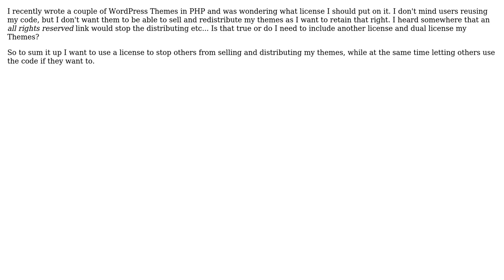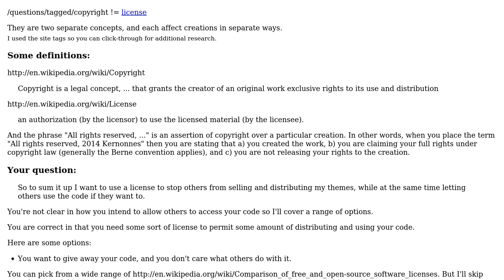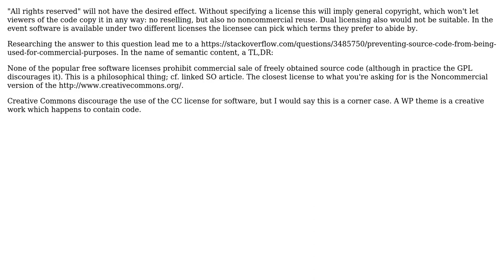Software Engineering: Software Licenses: No Distribution and Private Selling Using Dual Licenses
With thanks & praise to God, and with thanks to the many people who have made this project possible! You are responsible for your own actions.